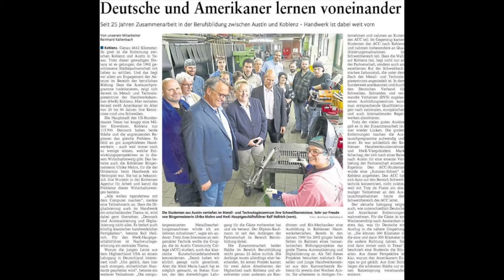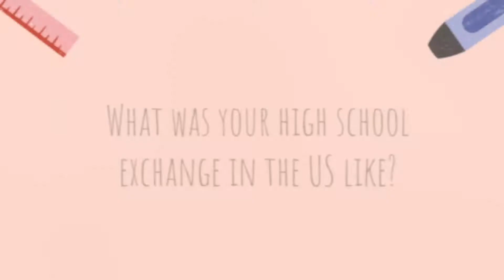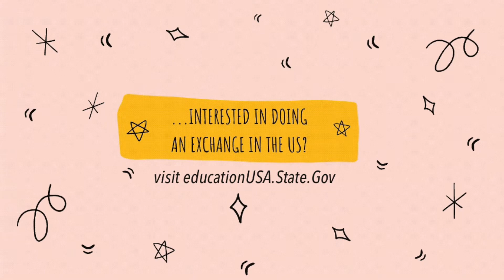Celebrating Exchanges: Sister City Relationships and Study Abroad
This AmericanWeek, discover with our American intern Kaidy the campus of the University of Texas at Austin 🎓 and join her as she highlights the benefits of exchanges and introduces German exchange alumna Marie from Austin's sister city Koblenz, Germany, who studied in San Antonio, Texas and then served as an intern in Austin, Texas. GermanAmericanFriendship 🇺🇸🇩🇪

Learn more about the many opportunities that await you while studying in the U.S. from our colleagues at EducationUSA Germany